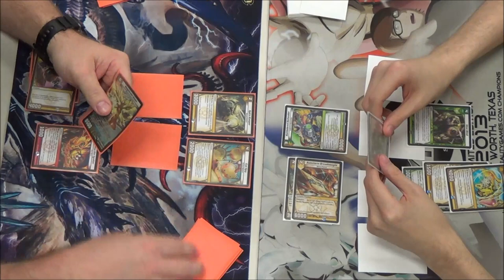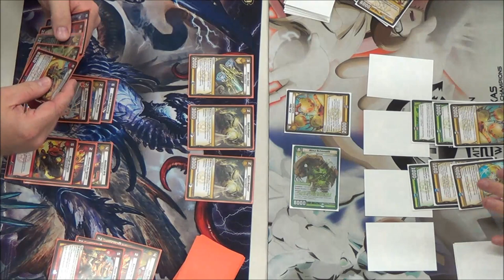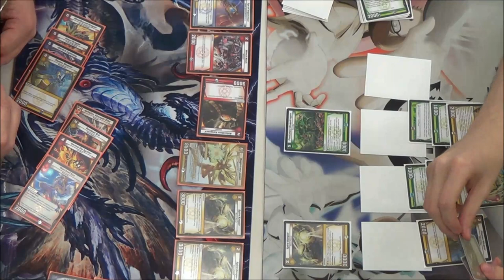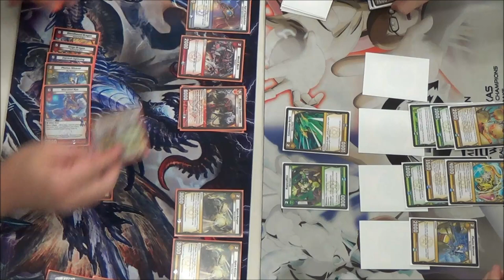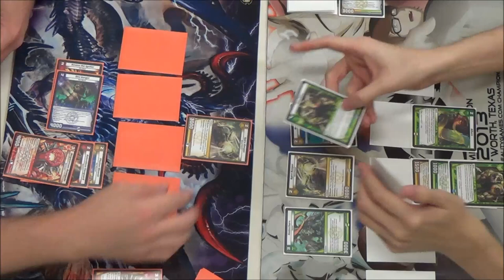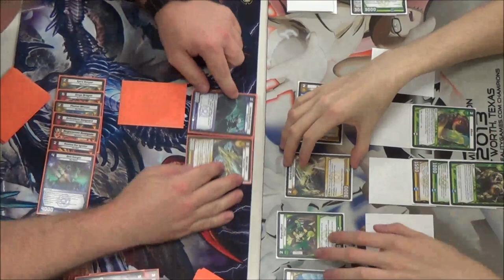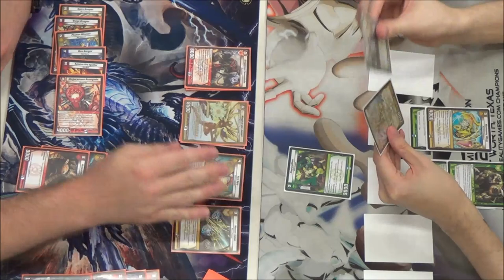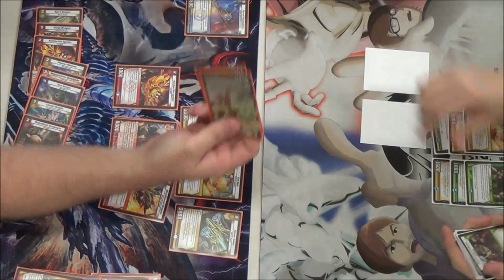Kaijudo - QUEST FOR THE GAUNTLET Set Premiere #1 - Round 1 Carl Reddish vs. Scott Rivers 05/31/2014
Round 1 - Carl Reddish vs. Scott Rivers
Kaijudo - QUEST FOR THE GAUNTLET Set Premiere #1 Sealed Event using 6 packs of 13GAU to build a 30 or more card deck. Filmed at Comic Asylum 05/31/2014. Enjoy!